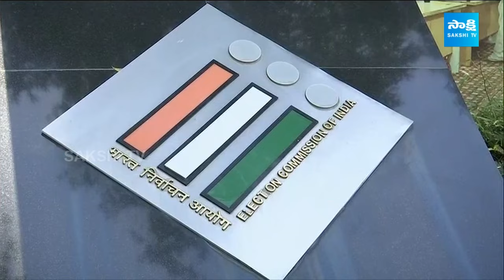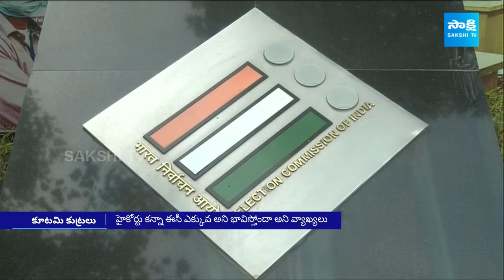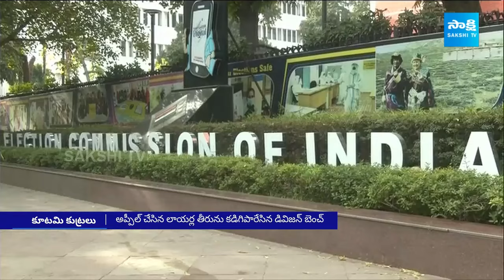Chandrababu Stops Welfare Schemes : EC Ignored High Court Orders